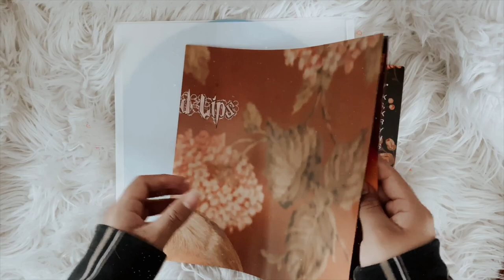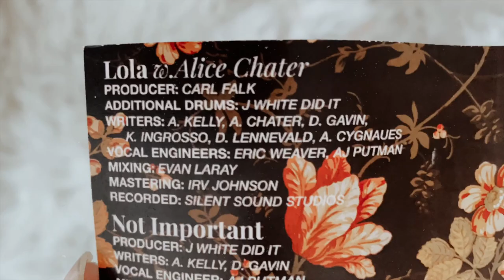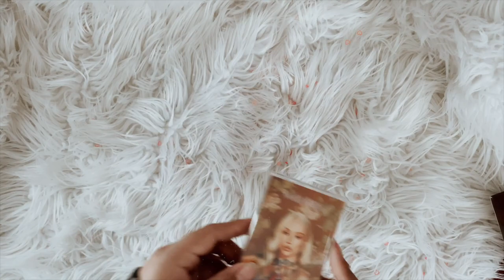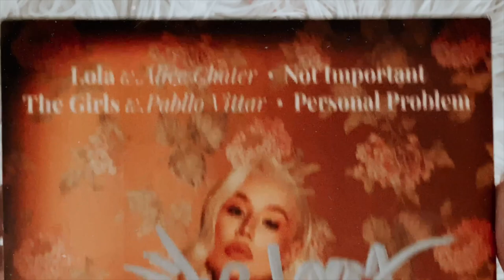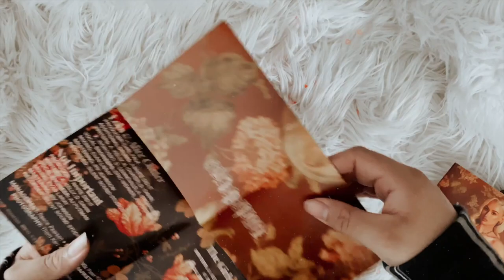iggy azalea - wicked lips (signed vinyl, cd & cassette unboxing)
social media ☆彡